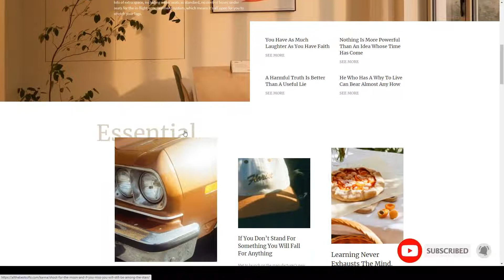Karma - Blog and Magazine Elementor Template Kit technology fashion Website Builder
Tags blog, blogger, clean, creative, fashion, lifestyle, magazine, minimal, modern, newspaper, personal, responsive, technology, travel